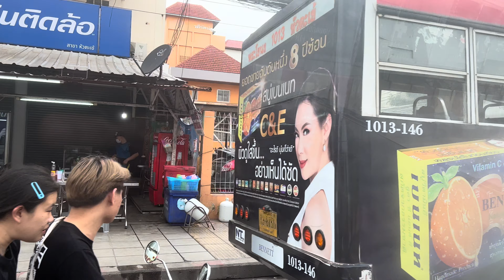Bangkok city tour :)